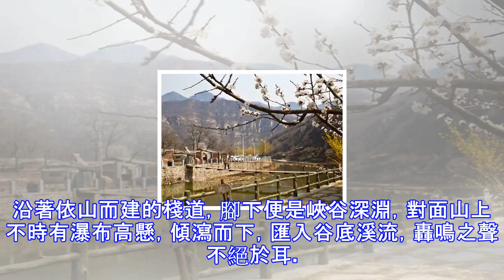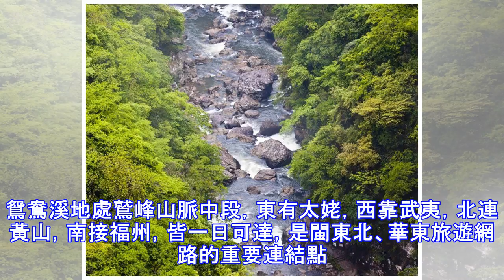奇景瀑布溝壑縱橫 卻有著愛侶聖地之美譽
每年10月初至次年清明(4月初)，這裡就有上千對美麗的情鳥鴛鴦在此過冬，那就是福建甯德屏南縣東北部的鴛鴦溪景區。鴛鴦溪是我國目前唯一的鴛鴦鳥保護區。 鴛鴦鳥屬國家二類保護動物，也是人們喜愛的觀賞水鳥。鴛鴦溪以野生動物鴛鴦、獼猴和稀有植物為特色，景觀雄偉秀麗、粗獷幽雅兼備,素有「愛侶聖地」、「鴛鴦故鄉」、「獼猴樂園」、「人間仙境」等盛譽。鴛鴦的愛情象徵，獼猴的頑皮特性，使年輕人為之趨之若鶩，將它以新婚蜜月旅遊而在神州情侶之旅中佔據獨特而重要的位置。景區森林茂密，峽谷縱向深度500多米，橫向跨度最窄處僅一米，融秀溪、峽峰、怪岩、奇洞、雄瀑、詭雲、朦霧、古道、險棧、珍禽異獸於一體，構成一幅立體式的百...